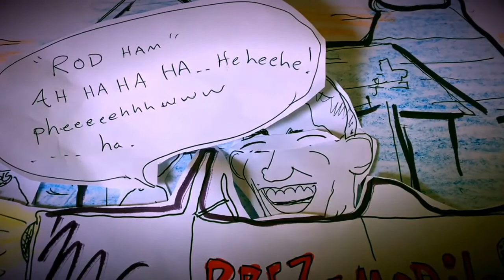Graham Smith: Voluntaryist, Peaceful Parent and Founder of Voluntary Japan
Please enjoy my recent conversation with Graham Smith, founder of Voluntary Japan. Herein we discuss his path to Voluntaryism, Larken Rose, I’m Allowed to Rob You, Stefan Molyneux, When Should You Shoot A Cop, Sudbury Valley School, Unconditional Parenting,  John Holt, John Taylor Gatto, forced association is not socialization, A Prison By Any Other Name, origin of Voluntary Japan, Roger Ver, James Corbett, Peaceful Parenting, man on elephant analogy, Steemit, Sterlin Lujan, Watch My Bit, Crypto currency, What Is Money, Larken Rose, Murray Rothbard, Mike Maloney, Wealth Transfer, Japanese Yen, printing money, game of monopoly analogy, Mark Dice chocolate bar vs. silver bar experiment, Mark Dice selling 1 oz Canadian Maple Leaf gold coin for $20, Fukushima earthquake, bite chunks of Voluntaryism, do not live in fear, embracing diversity in Voluntaryism and Anarchism and more!

“Envy is ignorance, Imitation is Suicide.”  ― Ralph Waldo Emerson, Self-Reliance

“Trust thyself: every heart vibrates to that iron string. Nothing is at last sacred but the integrity of your own mind." Ralph Waldo Emerson

Danilo Bitcoin:
1QKRdF5K5hmo3p93cDYB77N5cj391oSXiE